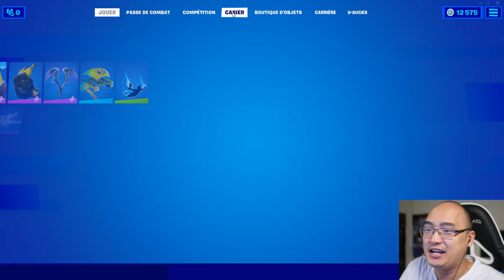MA DERNIÈRE CHANCE DE TOUT DÉBLOQUER LES SKINS DE LA SAISON 5 !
Vais-je réussir à tout débloquer avant la fin de saison ? Telle est la question.
🧻 Code Créateur : Polobleu
🤪 Le jeu est disponible sur PC, Xbox One, PS4, Nintendo Switch et Mobile.